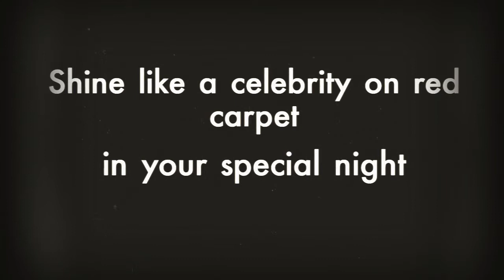Jovani 88475 cocktail dress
Jovani 88475 Seductive and gorgeous expresses cocktail dresses from Jovani. Choose your homecoming dress from Jovani's brilliant line and have confidence that you will be a knockout! You will show off your sexiest attributes in this dress. Please click on Madame Bridal's link at the top of this paragraph for hundreds of selections.